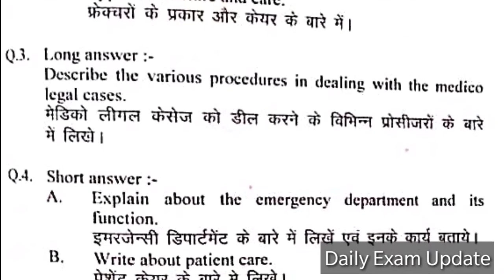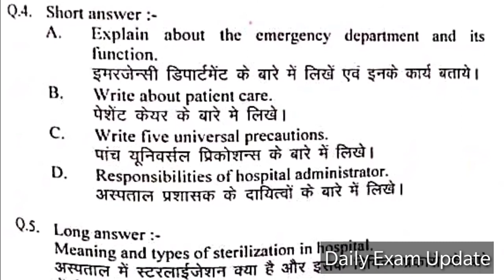General Principal of Hospital Practice And Patient Care || DOT 1st year Exam April 2017 RPMC Jaipur